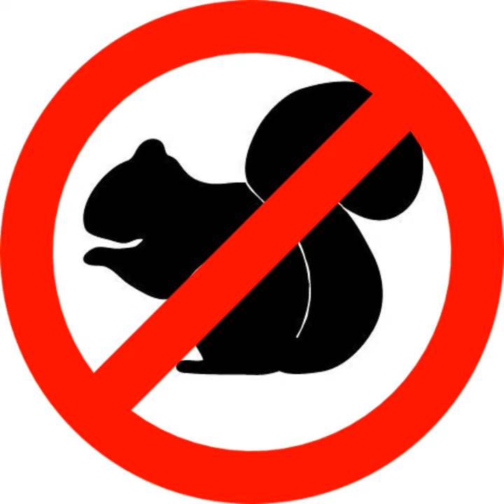Squirrel Repellent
Squirrel Repellent · Ultrasonic Pest Repeller